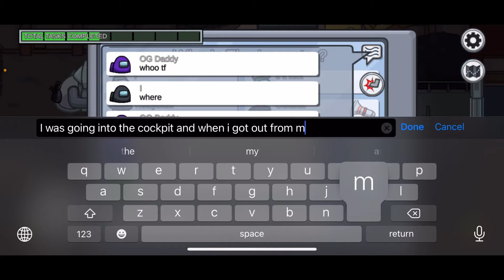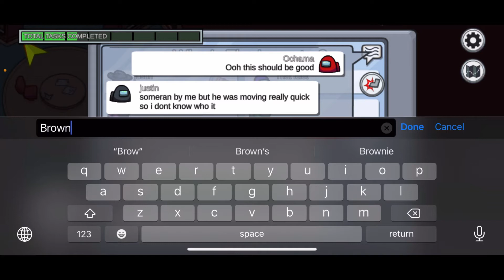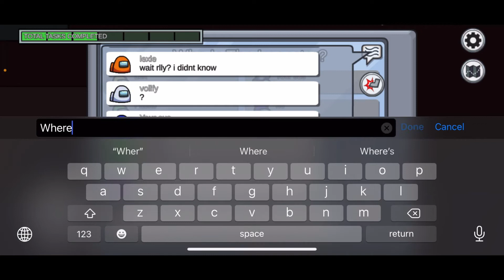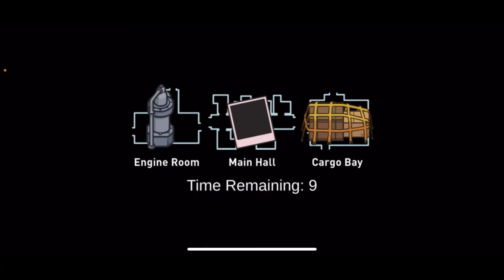Among Us where we find out dora and boots joined OTF